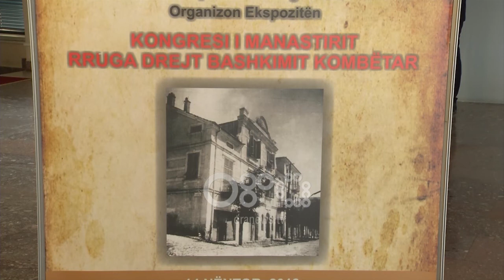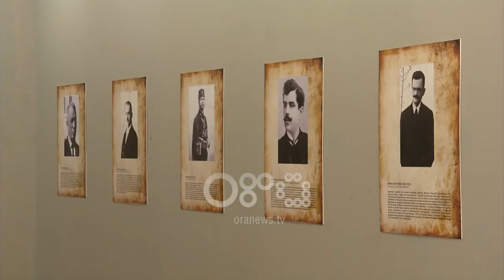Ora News - Përkujtohet përmes ekspozitës 110 vjetori i Kongresit të Manastirit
Muzeu Historik Kombëtar ka çelur ekspozitën në kuadër të 110 vjetorit të Kongresit Manastirit. Fotografitë e ekspozuara pasqyrojnë përpjekjet e rilindasve për hartimin e alfabetit të gjuhës shqipe.

Përpjekjet e rilindasve për hartimin e alfabetit të gjuhës shqipe janë pasqyruar në ekspozitën " Kongresi i Manastirit rruga drejt bashkimit kombëtar".

Në kuadër të 110 vjetorit të ngjarjes me vlera të rëndësishme historike, Muzeu Kombëtar ka ekspozuar fotografitë e delegatëve pjesëmarrës në Kongresin e Manastirit, rrugëtimin e alfabetit të shqipes, por edhe disa prej sendeve të Luigj Gurakuqit, Çerçiz Topullit dhe Mihal Gramenos.

Dorian Koçi, Drejtor i Muzeut Historik Kombëtar: Do të ketë një ekspozitë që nënkupton dhe ka një histori të alfabeteve të shqipes për të arritur në 1908, dhe për këtë gjë janë të ekspozuar edhe aktivistë të lëvizjes kombëtare para kësaj date.

Ekspozita do të qëndrojë e hapur në ambientet e Muzeut Historik Kombëtar deri më datën 24 nëntor. Kongresi filloi punimet në 14 nëntor të vitit 1908 në Manastir, ndërsa nismën për thirrjen e tij e mori Klubi Bashkimi. Në Kongres morën pjesë 50 delegatë nga të gjitha krahinat e Shqipërisë.